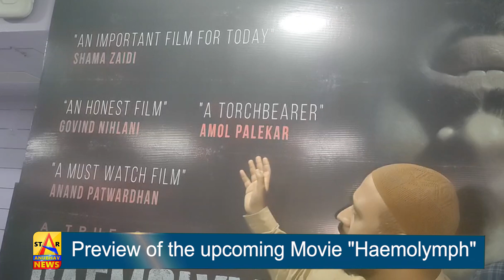Preview of the upcoming Movie "Haemolymph"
Preview of the upcoming Movie "Haemolymph" ,an untold story of a " Begunah Qaidi" Organised by Good Human Foundation